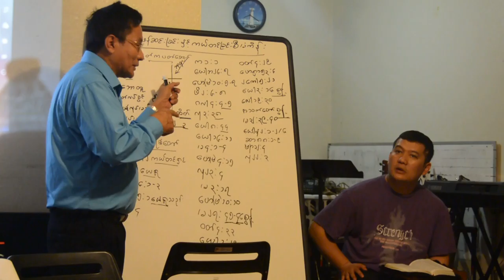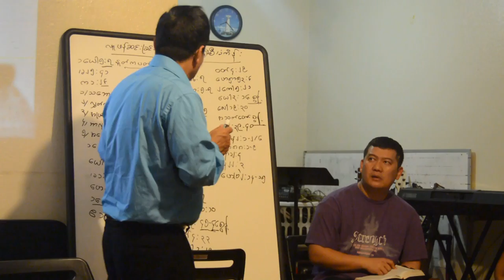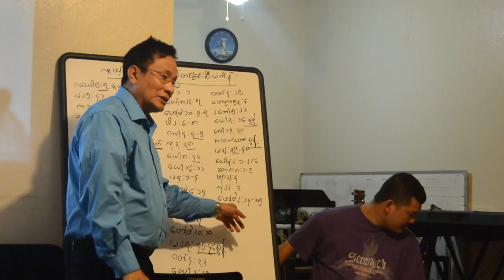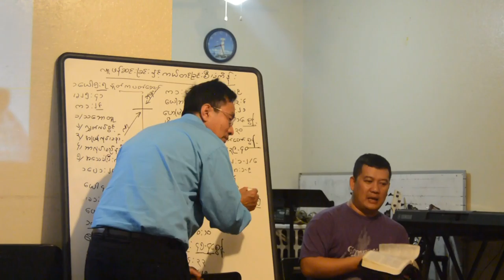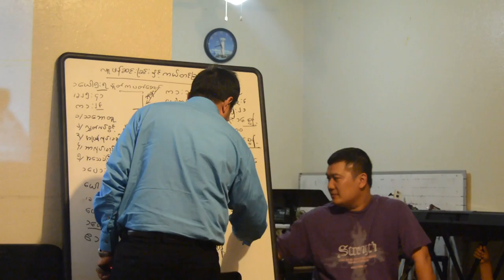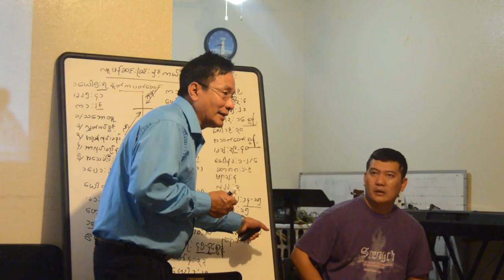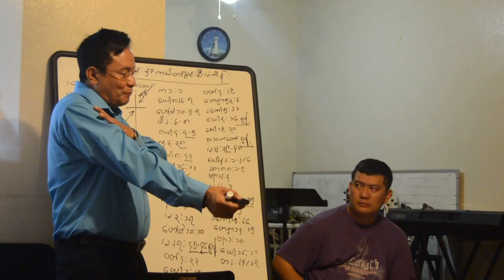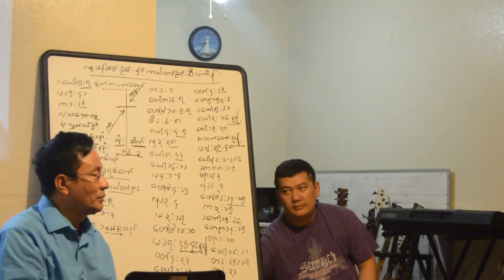Pastor Naga kyaw Naing, burmese/Karen language NOV 2016 SD 10